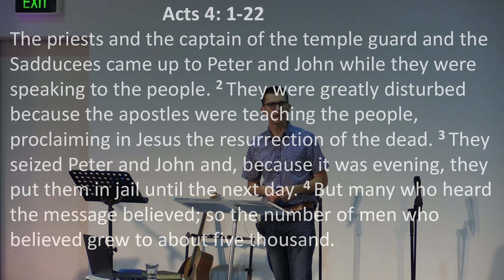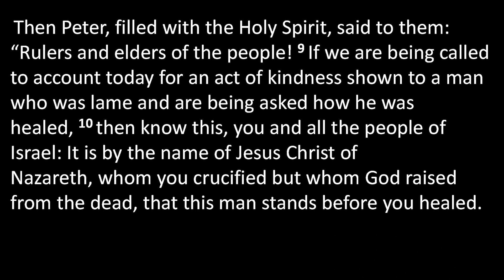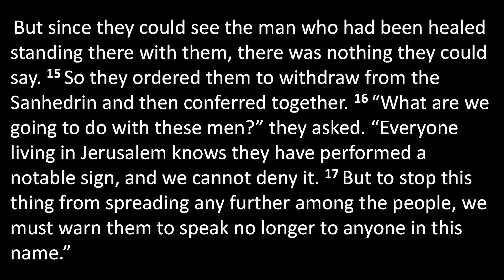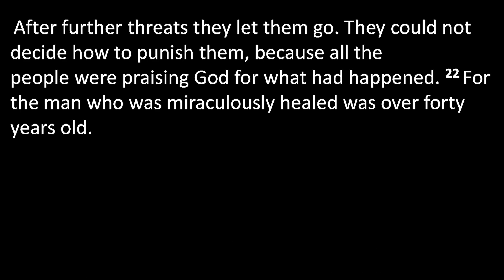Humble Boldness Comes Through Jesus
MOBC's Sunday Sermon for the 21st of January, 2024
Humble Boldness Comes Through Jesus - Acts 4v1-22
Preached by Matthew Arkapaw